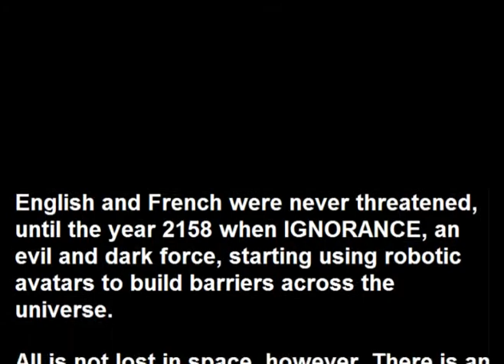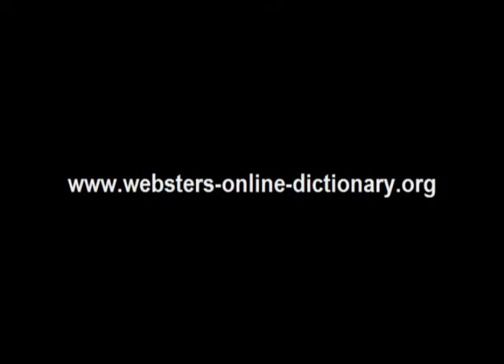Webster's French - English 3D Space Adventure